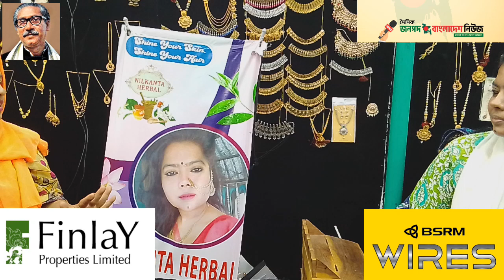নীলা এখন আন্তর্জাতিক বাণিজ্য মেলায় আপনারা সবাই আমন্ত্রিত